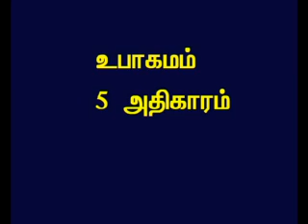TAMIL BIBLE VIDEO COMMENTARY DEUTERONOMY 5 PART 1